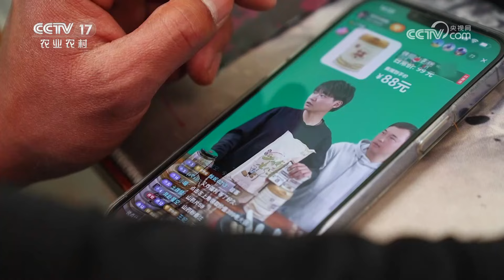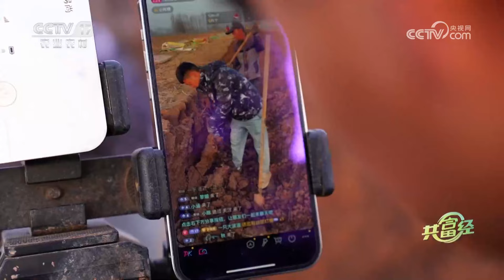《共富经》 20241024 山药好 卖法妙 | 农业致富经 Agriculture And Farming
本期节目主要内容：
在河南省的温县，那里的铁棍山药样子没那么好看，但是口感很好。而在贵州省的安顺，当地出产的一种山药，个头大而且产量高，很受消费者的喜欢。本期节目的两位主人公贺贯全和何天富，他们卖山药的手段很巧妙，把山药卖到了全国各地，而且还带动了很多人赚到了钱。